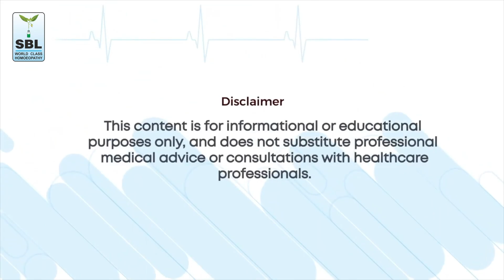Stress Management from a Homoeopathic Perspective | Dr. V.K. Chauhan & Dr. Manju Singh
Today, we are here to shed light on the topic of stress management and answer the questions our viewers are curious about.

Here's an opportunity to gain valuable insights on managing stress from a holistic homoeopathic perspective with our homoeopathy expert Dr. V.K. Chauhan & Dr. Manju Singh

Book an online consultation for the homoeopathic route of treatment by SBL
Know more about Homoeopathy by SBL